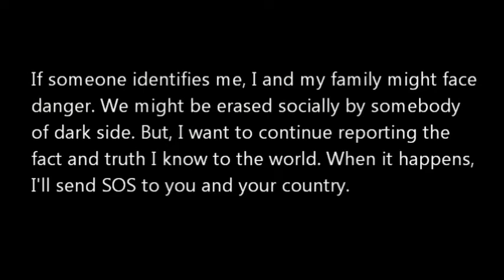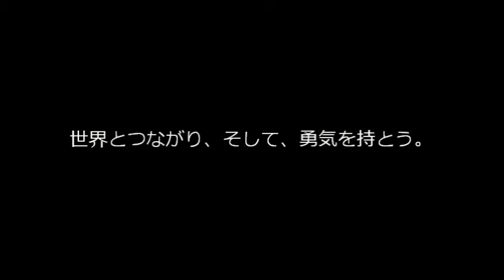About MIRMC. Hello, my friends.